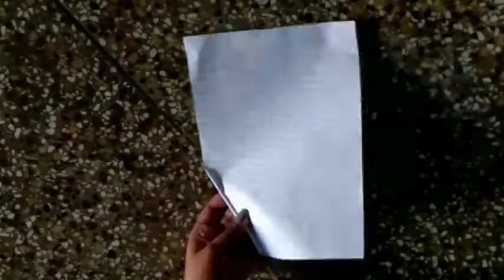Wallmate / wallmate paper /paper wall hanging / wall hanging craft ideas 😍